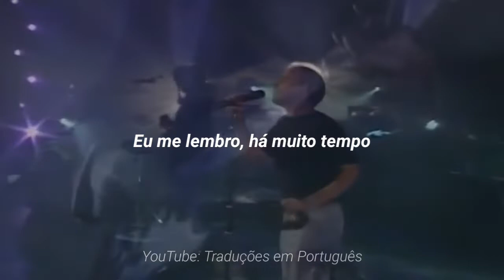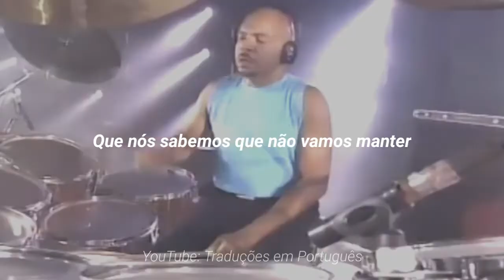Genesis - Land Of Confusion (Tradução PTBR)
Land of Confusion " é uma canção da banda de rock inglesa Genesis de seu álbum de 1986 Invisible Touch . A música foi a terceira faixa do álbum e foi a terceira faixa lançada como single, alcançando a 4ª posição nos EUA e a 14ª no Reino Unido no final de 1986. Também alcançou a 8ª posição em a Holanda . A música foi escrita pela banda, enquanto as letras foram escritas pelo guitarrista Mike Rutherford . O vídeo da música apresentava marionetes do show de esboços do Reino Unido dos anos 80 Spitting Image .

A banda americana de heavy metal Disturbed lançou um cover da música em seu terceiro álbum de estúdio, Ten Thousand Fists . A música se tornou o quarto single desse álbum. O vocalista David Draiman comentou que o objetivo de fazer um cover da música era "pegar uma música que não é absolutamente nada como nós e torná-la nossa". A linha "And the sound of your laughter" na ponte original foi substituída por "In the wake of this madness", enquanto a ponte da música foi substituída por um curto solo do guitarrista Dan Donegan.